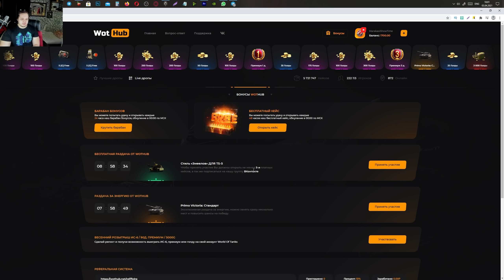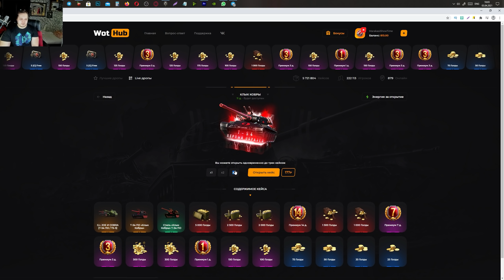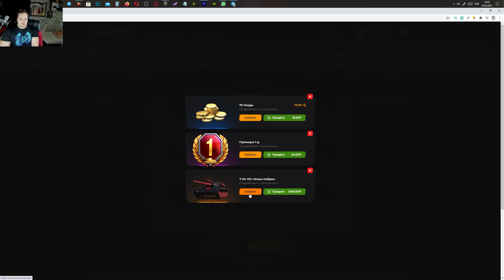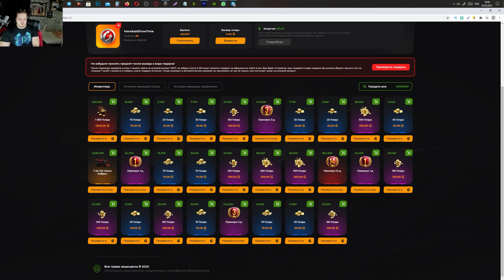ЗАМЕНА ТАНКОВ ЗА СЕРЕБРО, ПОЛУЧИ ИМБУ ПРИ ЗАМЕНЕ ТАНКА WOT 2021 - ХАЛЯВАНАЯ ИМБА world of tanks